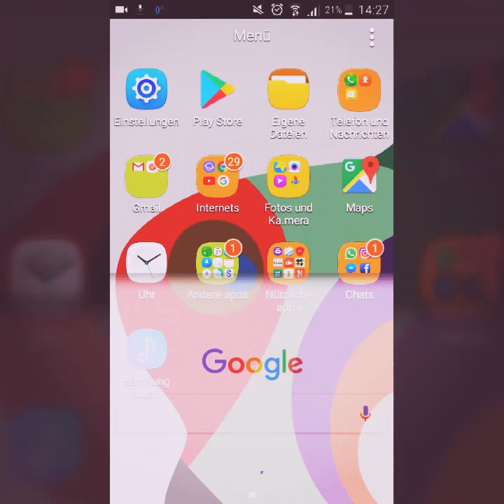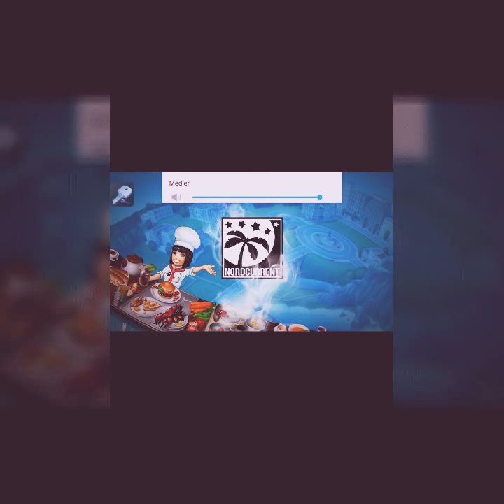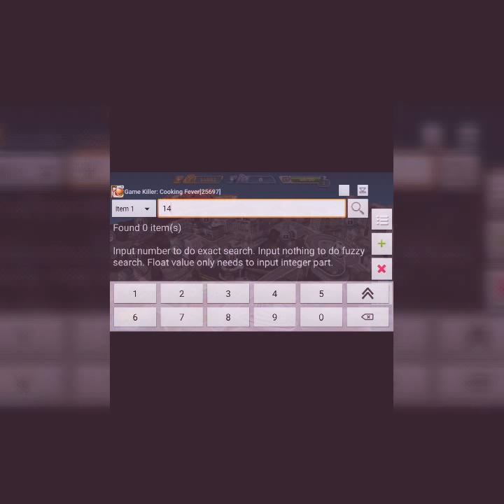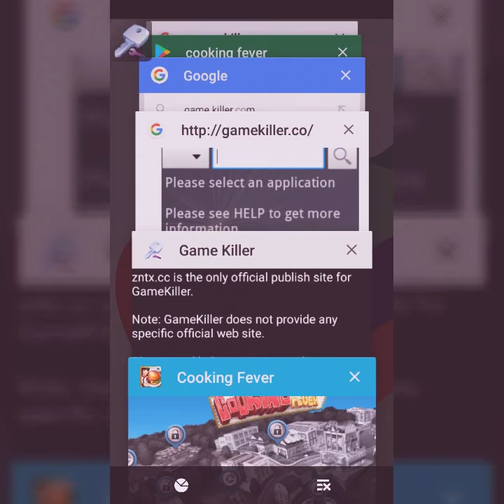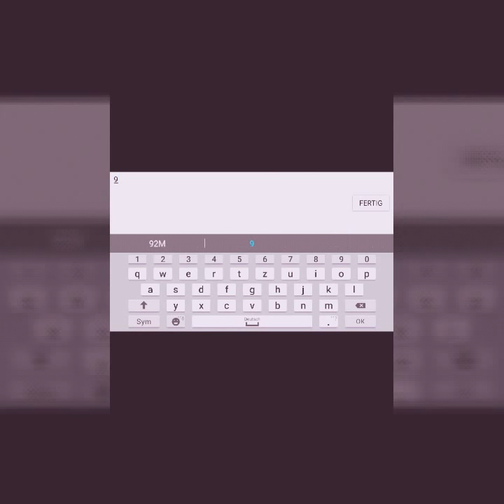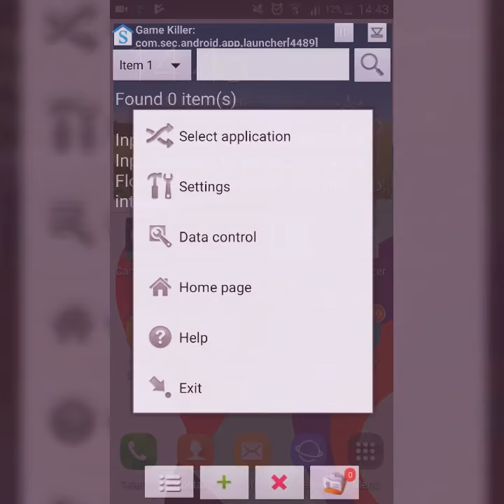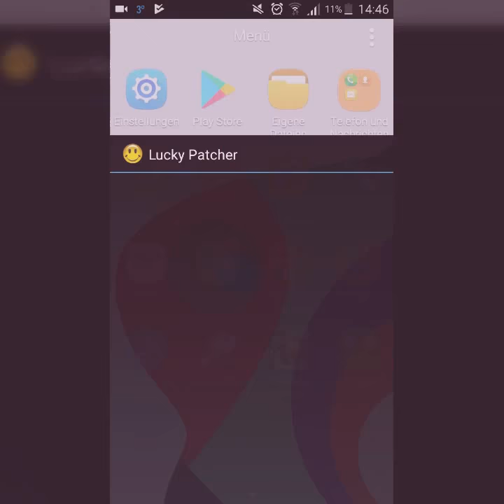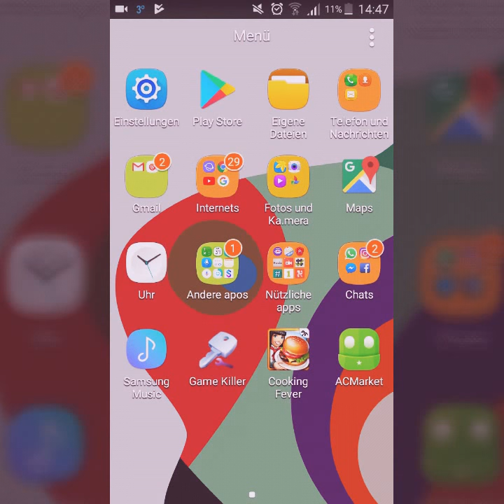Cooking Fever Hack (MIT UND OHNE ROOT)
Wenn es euch gefällt da und abboniert uns.!!!😀